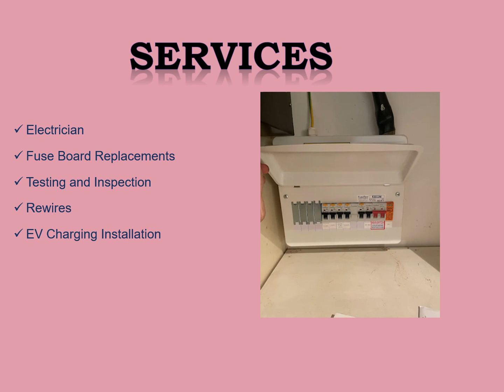The best Electrician in Belvedere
Looking for the Best Electrician in Belvedere, Revive Electrical Limited provides domestic, industrial, and commercial services including electric vehicle charging. With over 15 years of experience in the industry, Revive Electrical can offer you a great service at an affordable price.